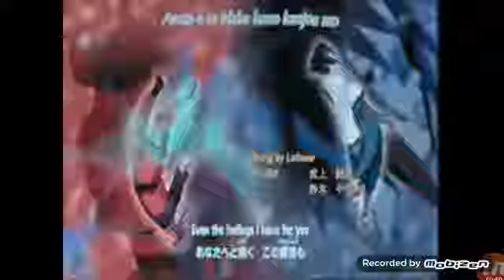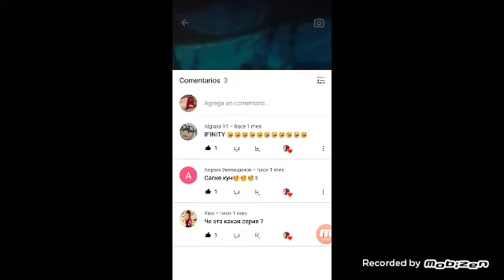sasuke vs naruto blood in the whater